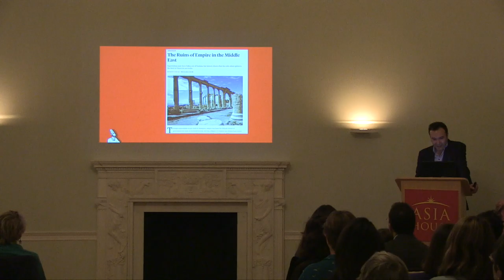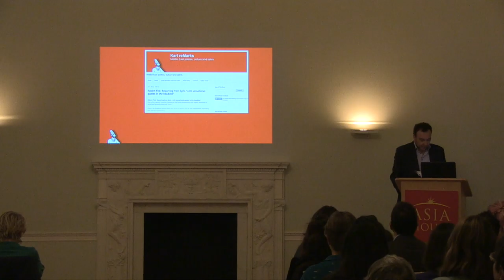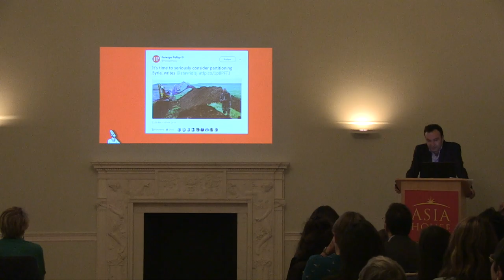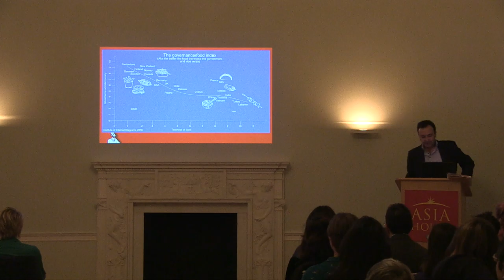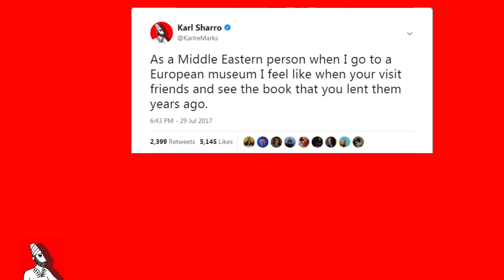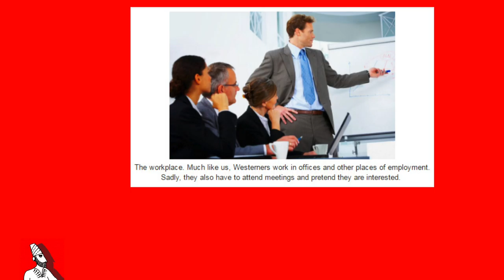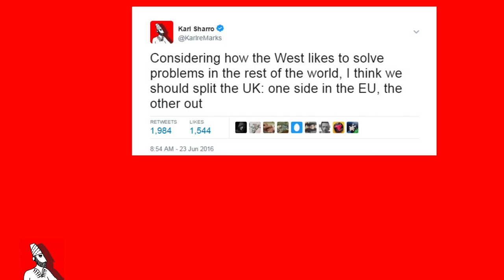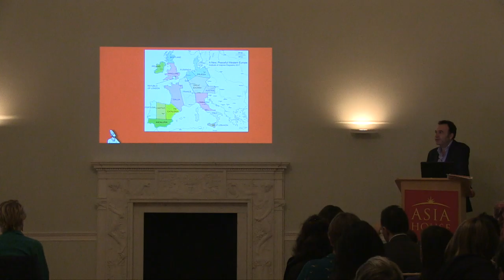Online satirist Karl reMarks at Asia House: Highlights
Karl reMarks shares pieces of satire from his new book, 'And Then God Created The Middle East... And Said Let There Be Breaking News'; a collection of wildly wry observations and sketches with views you're guaranteed not to hear on the news.

This event was part of the Asia House Bagri Foundation Literature Festival 2018.

Film courtesy Asia House